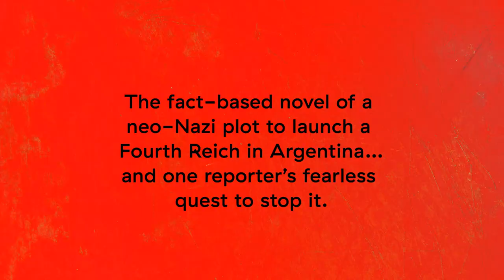The Hands of Juan Perón Teaser Trailer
Based on actual events, THE HANDS OF JUAN PERÓN is a historical thriller from author Ron Phillips about a neo-Nazi plot to launch a Fourth Reich in Argentina...and one reporter's fearless quest to stop it. Learn more and order from your favorite bookseller at thehandsofjuanperon.com.